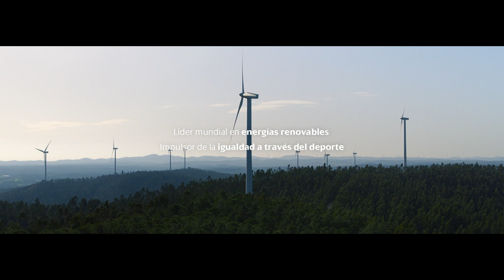Historia de un Objetivo | Selección Española de Hockey